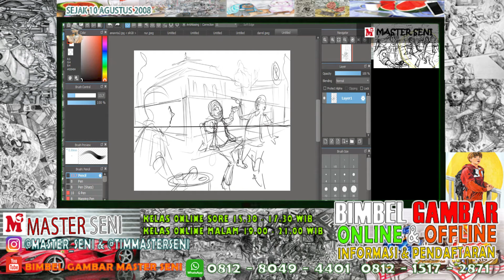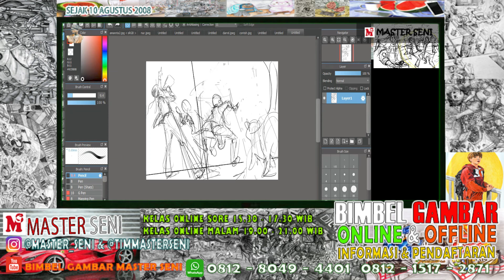CARA MENJAWAB SOAL SELEKSI MANDIRI FSRD ITB-FSRD UNS-FSR ISI-FPSD UPI-CREABIZ ITS 2022